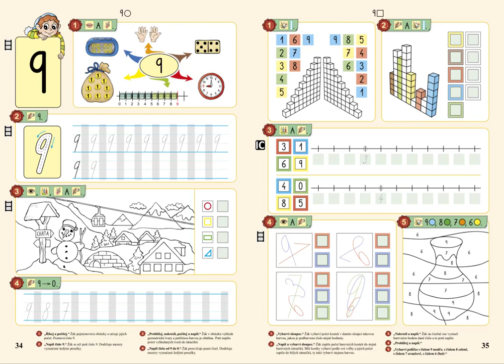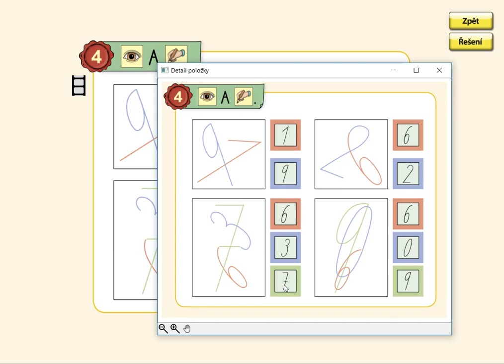Tvary číslic, MATÝSKOVA MATEMATIKA 2. DÍL - POČÍTÁME DO DESETI, str. 35, cv.4